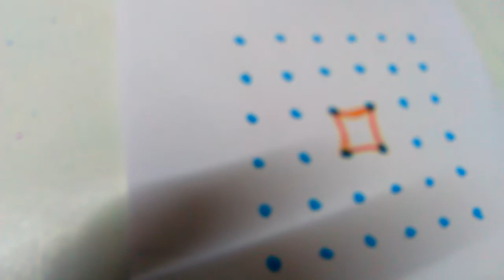Kutties kolam new model, with straight dots.